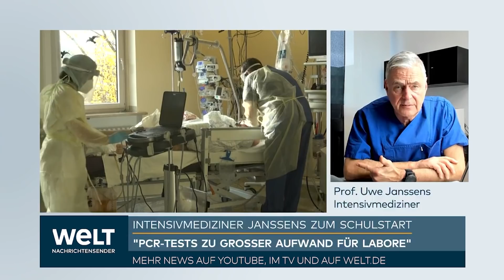CORONA: Omikron ist schon da! "Die Dunkelziffer ist enorm", warnt Intensivmediziner Uwe Janssens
Aus Angst vor einer Überforderung der kritischen Infrastruktur wird vor dem Bund-Länder-Treffen über eine Verkürzung der Quarantänezeit diskutiert. Intensivmediziner Uwe Janssens erklärt, wie sinnvoll das ist.

Video 2022 erstellt I nachrichten aktuell